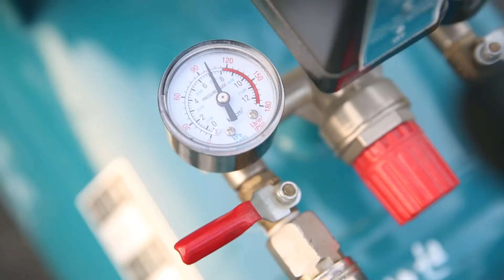TOTAL - GRESOR PNEUMATIC 30L (INDUSTRIAL) THT118302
GRESOR PNEUMATIC 30L (INDUSTRIAL)